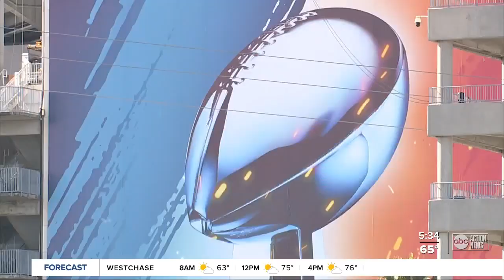State attorney's office prosecuting those who try to scam Super Bowl fans